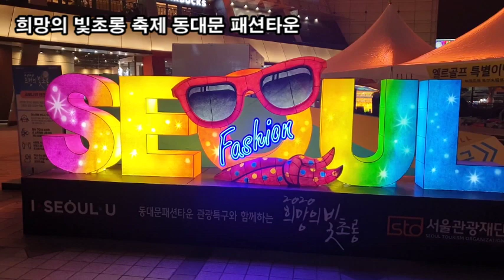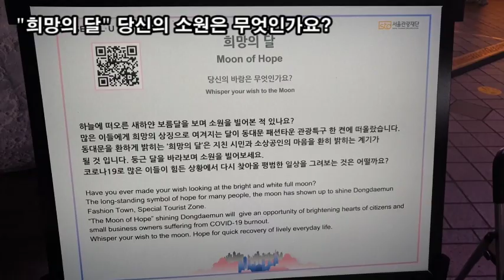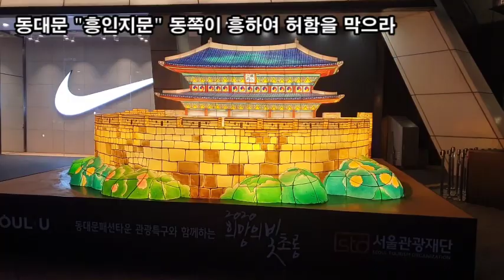랜선힐링여행, 희망의 빛초롱 축제 동대문, 대한민국 보물 1호 흥인지문 한지 재현, "희망의 달" 당신의 소원은 무엇인가요?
동대문 "흥인지문" 동쪽이 흥하여 허함을 막으라
풍수목적 용과같이 꿈틀꿈틀한 산으로 물을 막아 놓는다
대한민국 보물 1호 흥인지문 한지 재현
희망의 빛초롱 축제 동대문 패션타운
"희망의 달" 당신의 소원은 무엇인가요?

흥인지문은 조선의 수도인 한양의 4대문 중의 하나로 동쪽의 대문이다.
속칭은 동대문으로, 이는 조선 초기부터 불린 이름이다.
1963년 1월 21일 대한민국의 보물 제1호로 지정되었다.
흥인지문은 한양도성의 축조와 함께 1396년에 처음 지어졌다.